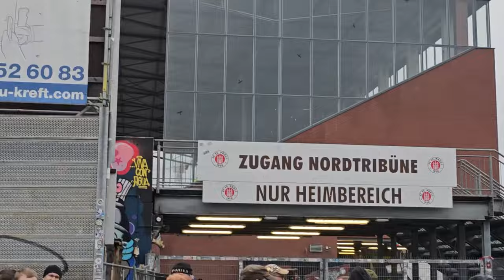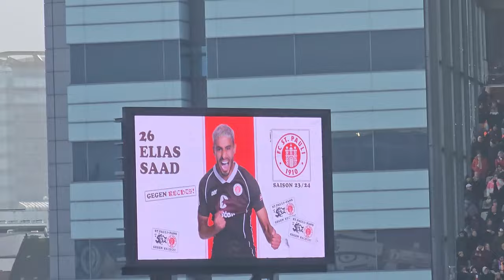FC ST. Pauli vs Greuther Fürth - ⚽ 2. Bundesliga Stadionvlog ⚽/ Saad on fire ☠️🔥 / Marohde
Stadionvlog im Aufstiegsrennen vom Millerntor!
Sei dabei um kein Video mehr zu verpassen.